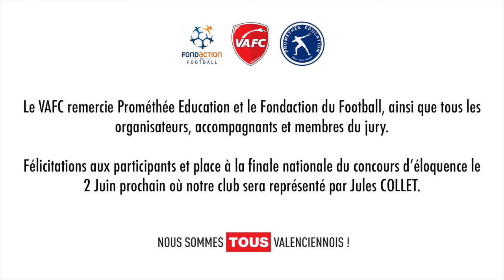Concours d’éloquence FFF, finale interne VAFC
Vendredi 21 Mai 2021 avait lieu la finale interne du concours d’éloquence organisé par la FFF en collaboration avec le Fondaction du football et Prométhée éducation. Aux termes de magnifiques plaidoiries, c'est Jules Collet qui a été choisies par le jury , parmi les 9 joueurs U16, pour représenter le VAFC en finale nationale.